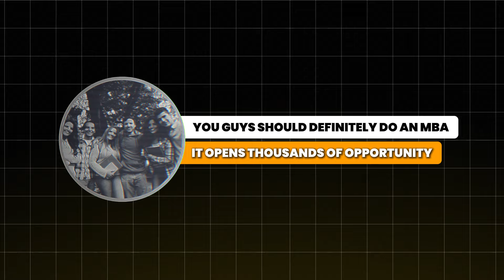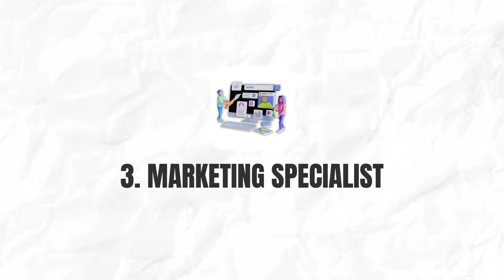Ultimate Guide - TOP 5 MBA ALTERNATIVES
🚀 Tired of hearing "You have to do an MBA to succeed"? Think again! In this video, I’m sharing 5 incredible career paths that don’t require an MBA but still promise a bright and successful future. Whether you’re a student exploring options or someone looking to break away from the conventional route, this video is for YOU. 💡✨

From high-paying roles to unique, in-demand professions, these careers offer opportunities to grow, earn, and thrive without stepping foot in a B-school. Perfect for students from commerce, science, or humanities backgrounds, these choices will inspire you to chase your passion and build a future on your own terms. 🙌

🌟 What you’ll learn: ✅ Careers that don’t need an MBA but still rock the corporate ladder.
✅ How to get started in these fields.
✅ Tips to stand out and thrive in your chosen path.

🎯 Whether you dream of working in technology, design, strategy, or even entrepreneurship, I’ve got you covered with practical insights and real-life examples.

👉 Watch till the end – the last career will surprise you!